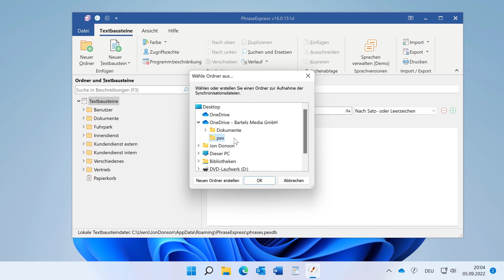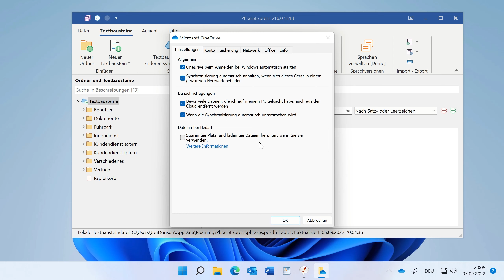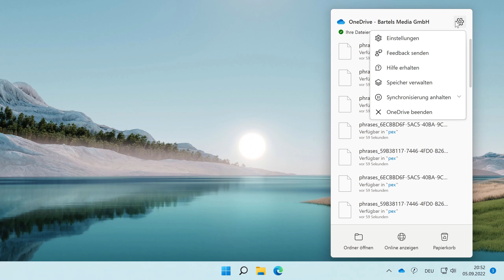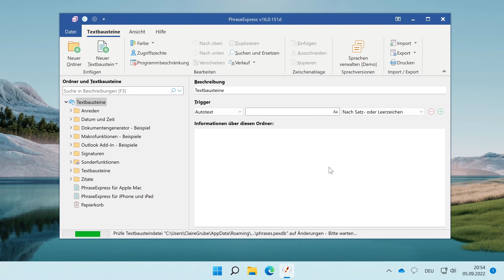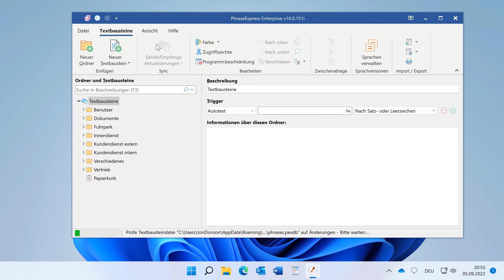Textbausteine in der Cloud synchronisieren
- Die Textbausteinverwaltung PhraseExpress kann Textbausteine in der